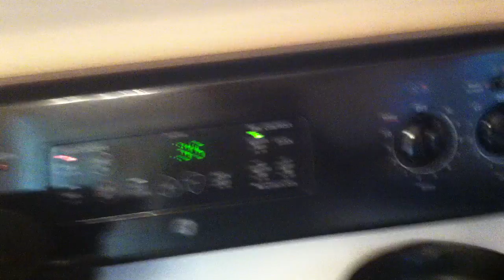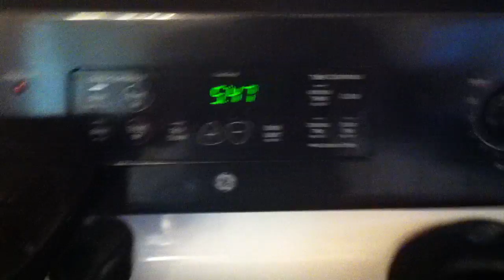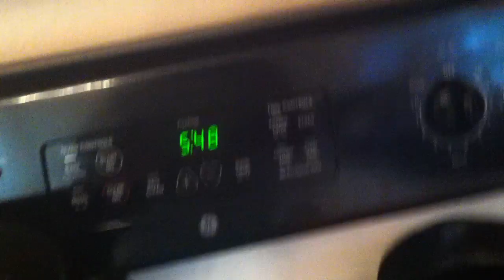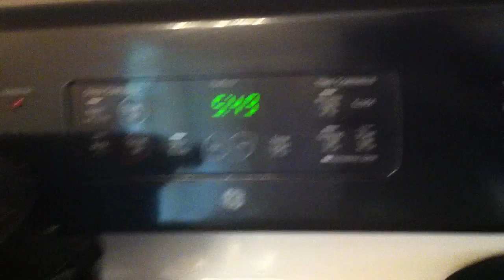Vlog ep. 5 / EPIC Cookies!!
What's up guys, today I'm going to be baking cookies. Now enough about me. Please say happy birthday to my " best friend ". Ok, I already told you my goals for the channel. Peace out.